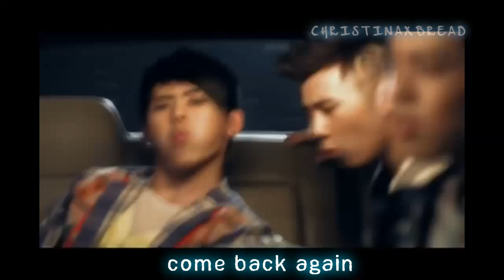HD MV [ENG.SUB] Infinite (인피니트) ∞ - Come Back Again (다시 돌아와)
Rookie boy band Infinite launches their First Invasion with their debut mini album. Formed by leader Sung Gyu, Ho Won, Sung Jong, Woo Hyun, Dong Woo, Myung Soo, and Sung Yeol, the seven-member group is from the same company as Epik High and Nell, Woollim Entertainment. With Epik High onboard to help produce their album, anticipation is high for Infinite's debut. The members have already shown their brotherly sides in the Mnet reality program "You're My Oppa". Now they're hitting the stage running with the first single "Come Back Again", which mixes vintage rock and electronica for a stylish new sound. The song's music video is directed by the director of Brown Eyed Girls' Abracadabra. Infinite's six-track invasion also includes "Wings", which is reminiscent of the dance music of nineties boy bands, and the ballad "Fixed Star".

[TRACKLIST]
01. ∞ ­­­­­­­­­­­­­­­­­­­­­­­­­­­­­­ 0:49
02. 다시 돌아와 ­­­­­­­­­­­­­­­­­­­­ 3:06
03. She's back ­­­­­­­­­­­­­­­­­­­­­ 3:14
04. 날개 ­­­­­­­­­­­­­­­­­­­­­­­­­­­ 3:11
05. 붙박이 별 ­­­­­­­­­­­­­­­­­­­­­­ 3:26
06. 맡겨 ­­­­­­­­­­­­­­­­­­­­­­­­­­­ 3:15
Program Used:
Sony Vegas 7.0